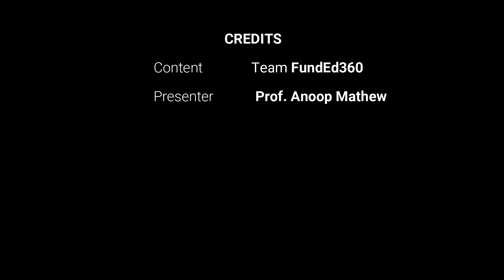10 Rules for Beginners for Safe Investing in Stock Market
Open DEMAT Account with Angel Broking and Avail Free Life-time Query Resolution Service from our Analysts.
stock market and share market difference,
stock market audiobook in hindi,
stock market by khan sir,
stock market best app,
stock market beginners telugu,
stock market by vivek bindra,
bse stock market news,
bse stock market crash,
c g stock market,
c s sudheer stock market,
c a rachana ranade stock market,
p/c in stock market,
c'est quoi le stock market,
stock market edges,
stock market for beginners tamil,
f o stock market,
f and o in stock market tamil,
f and o in stock market telugu,
f and o in stock market in groww app,
f and o in stock market kannada,
f and o in stock market malayalam,
f and o in stock market live,
f and o in stock market in marathi,
stock market hero,
stock market holidays 2022,
stock market hindi movie,
kya h stock market,
how i learn stock market,
stock market i,
how i invest stock market,
stock market josh talks,
stock market ka hero,
stock market live stream,
stock market loss,
stock market latest,
p&l in stock market,
stock market monday,
stock market motivational,